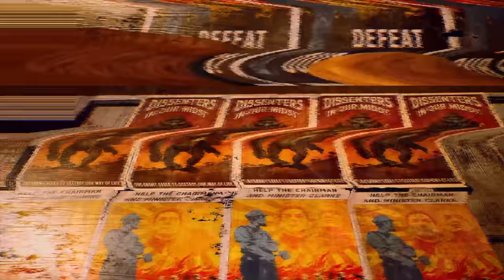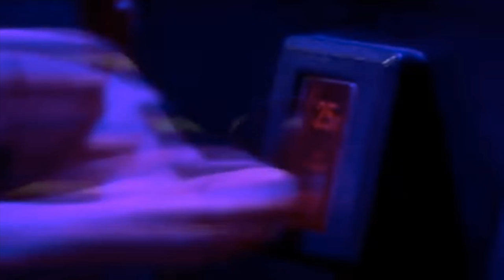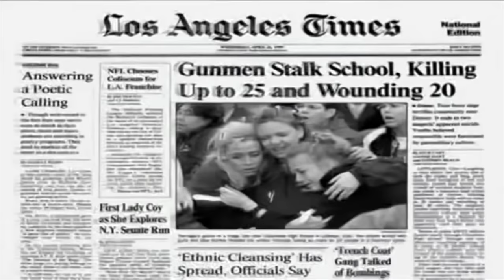《天外世界》評測：這可能才是最正統的《輻射》【Gamker攻殼·就知道玩遊戲78】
這可能才是最正統的《輻射》【就知道玩遊戲78】
這期節目我們來和大家聊聊最近靜悄悄發布的一款遊戲，黑曜石的《天外世界》，這款遊戲很低調，以至於很多人都錯過了《天外世界》。
如果你是想體驗文字性豐富的遊戲玩家，可以試試這款《天外世界》，畢竟如果他的文本做成一部書，那也是一部暢銷書籍了！

👾👾👾大家好，這裡是gamker攻殼的官方頻道，喜歡我們就關注我們吧：